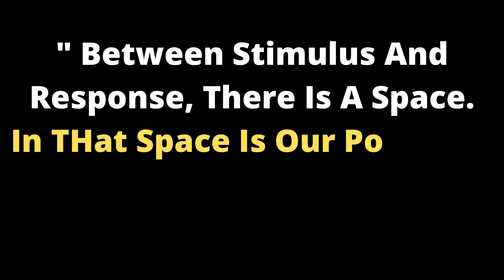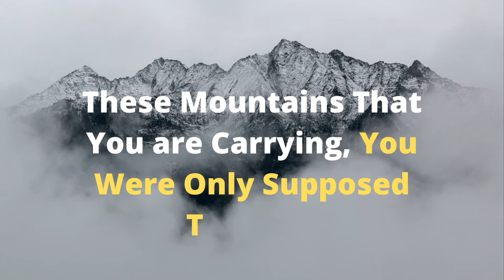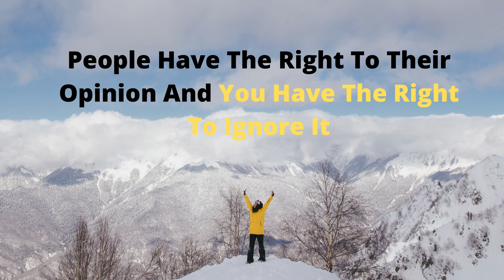When The Nice Guy Losses His Patience | Best Sad And Wonderful Words | Motivational Quotes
🔥Very Interesting And Beneficial Motivation
 🔥🔥🔥Think And Grow Rich                          👇
(World's Best Motivational Book)